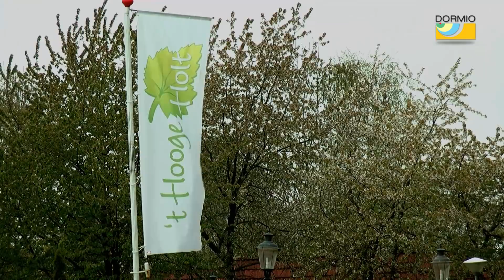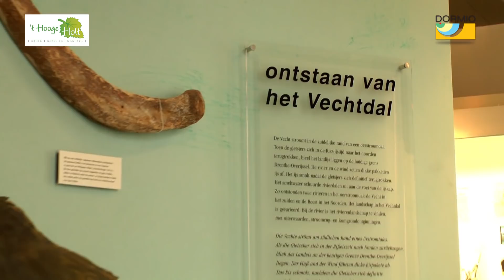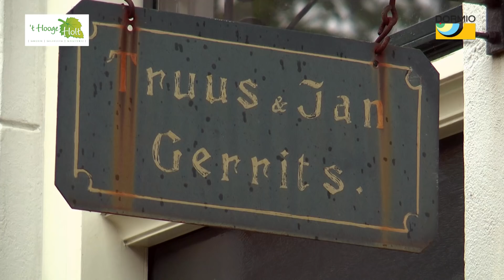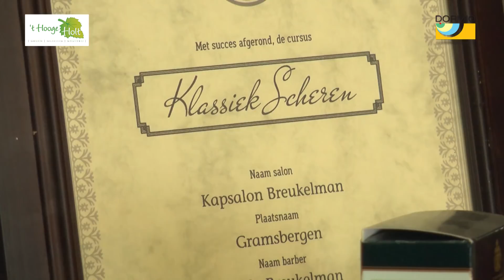Hooge Holt - Dormio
Informatiefilm over vakantiepark 't Hooge Holt in Gramsbergen waarbij u wordt rondgeleid door Erik Hulzebosch.

Opname en montage D'aardappel